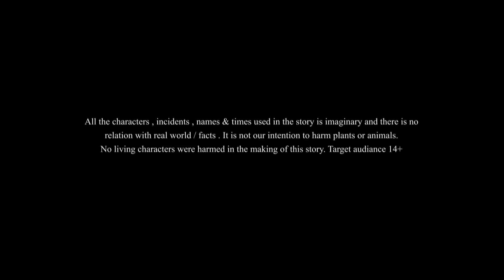LAALCHI DOODHWALA Ki Hindi Kahaniya - DISHONEST MILKMAN – SSOFTOONS HINDI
लालची दूधवाला – LAALCHI DOODHWALA - Greedy Milkman is an unique COMEDY hindi video. This story is based on the moral confrontation between a good milkman and a greedy milkman. Let's see How good wins over evil.
Please note this content is meant for 14+ viewership only . Children might get scared while watching this. Please be aware of who is watching with you.